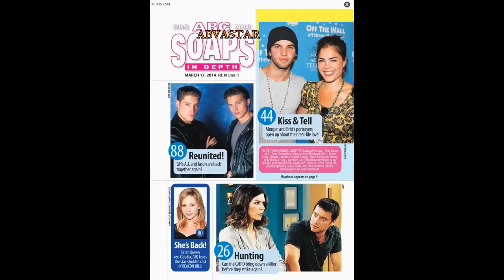3-3-14 SID PAGE 2: GH AJ Jason Anna Dante Britt Morgan Carly Steve Burton General Hospital 2-27-14